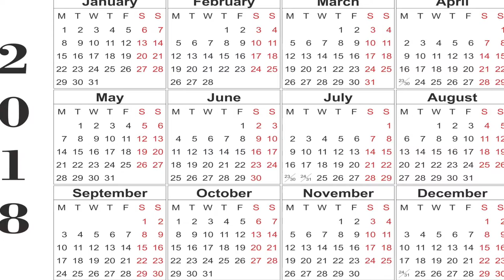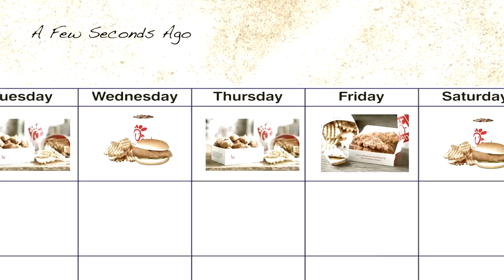I Spent All This Money On One Person At Chick-Fil-A!!! | Storytime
This is a story about the time I spent $70 at Chick Fil A! It was my first time there and trust, popeyes has nothing on their spicy chicken sandwich!